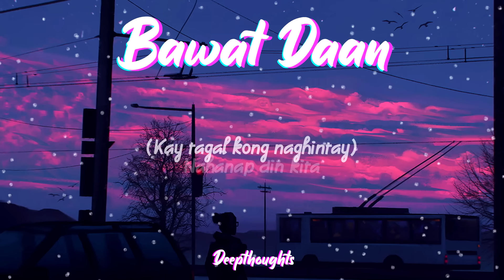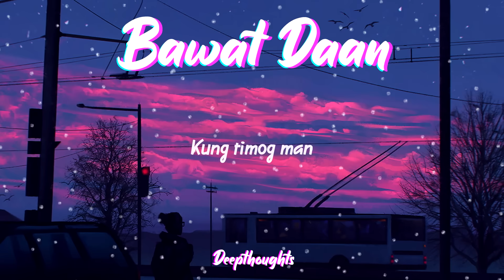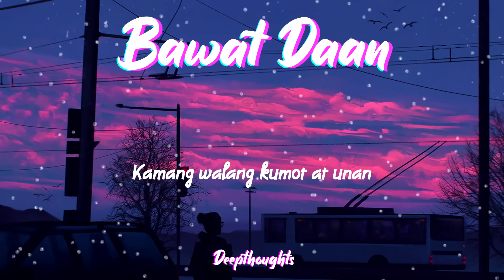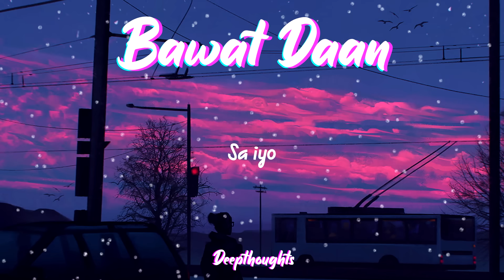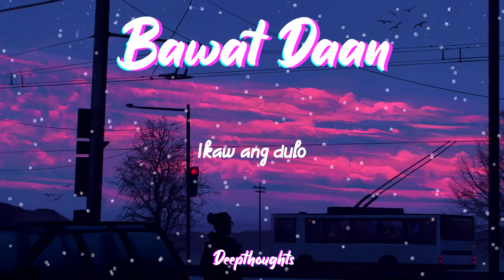Ebe Dancel - Bawat Daan || Lyric Video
Lyrics🎶
Sa pagkumpas ng iyong kamay
Aking landas, ginagabay
Nag-iisang tiyak sa isang libong duda
Silong sa iyak at pagluluksa
Kung puso ko ay imamapa
Ikaw ang dulo, gitna't simula
Nahanap din kita (Kay tagal kong naghintay)
Ohhh
Maligaw man
At mawala
At umikot man
Sa kawalan
Sa bawat kailan
Sino't saan
Ikaw lamang ang
Kasagutan
Bawat kanan
At kaliwa
Kung timog man
O hilaga
Ang bawat... Daan ko
Ay patungo (Ay patungo)
Ay pabalik (Ay pabalik)
Sa 'yo
Kay tagal ng lumulutang
Walang pupuntahan, walang dahilan
Parang ulap na, walang dalang ulan
Kamang walang kumot at unan
Bihag ako ng pagtataka
May saysay ba ang paglalakbay
Ngunit
Nahanap kita (Kay tagal kong naghintay)
Ohhh
Maligaw man
At mawala
O umikot man
Sa kawalan
Dahil sa bawat kailan
Sino't saan
Ikaw lamang ang kasagutan
Bawat kanan (Kay tagal kong naghintay) at kaliwa
Kung timog man (Kay tagal kong naghintay) o hilaga
Ang bawat (Kay tagal kong naghintay) Daan ko
Ay patungo (Kay tagal kong naghintay)
Sa 'yo
(Kay tagal kong naghintay)
Sa iyo
Ooh ohh
Kung ang puso ko ay imamapa
Ikaw ang dulo, ang gitna't simula
Ikaw...
Ikaw...

Lyrics🎶
Musixmatch
Image❤️

Ebe Dancel - Bawat Daan
Deepthoughts

NoCopyrightIntended🔊